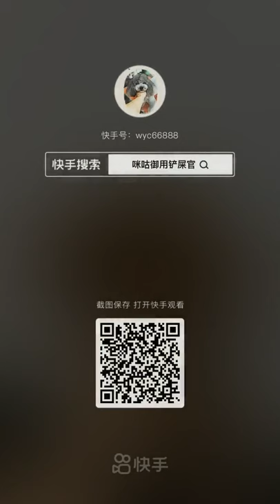Cute dog haircut😘😍😍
1/2 inch dog haircut
1 inch dog haircut
12mm dog haircut
1/8 inch dog haircut
dog haircut 2
2 guard haircut dog
dog haircut 3
number 3 dog haircut
3/4 inch dog haircut
size 4 dog haircut
5/8 dog haircut
6mm dog haircut
7 dog haircuts
number 7 dog haircut
9mm dog haircut
9gag dog haircut
9 dog haircuts